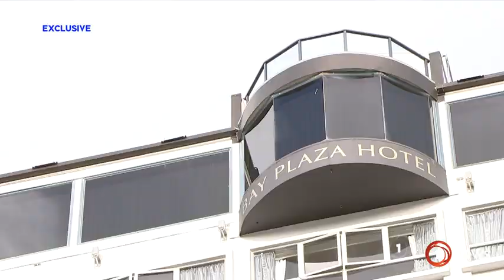‘It just feels very inhumane’ – Woman returning from Australia asks to be let out of MIQ early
Lydia O’Donnell returned to see her dad who is sick with cancer, but is stuck in MIQ despite a travel bubble opening on Monday.